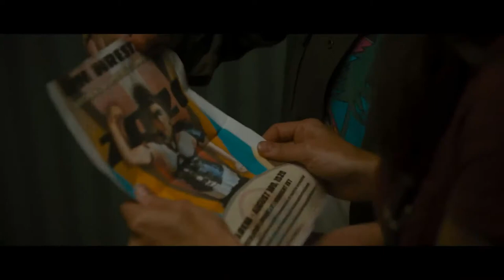Golden Arm Official Trailer (2021) - Mary Holland, Betsy Sodaro, Olivia Stambouliah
Check out the official Golden Arm Trailer starring Mary Holland, Betsy Sodaro, Olivia Stambouliah

UK Release Date: 30 April 2021
Starring: Mary Holland, Betsy Sodaro, Olivia Stambouliah
Directed By: Maureen Bharoocha

Synopsis: A tough lady trucker trains her wimpy best friend to compete in the National Ladies Arm Wrestling Championship.